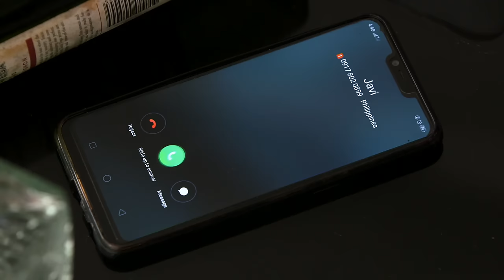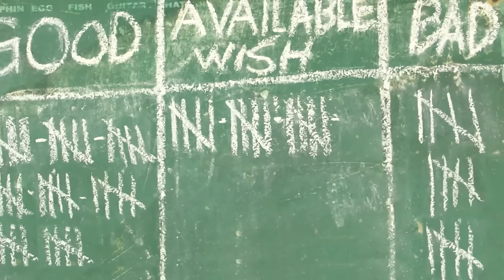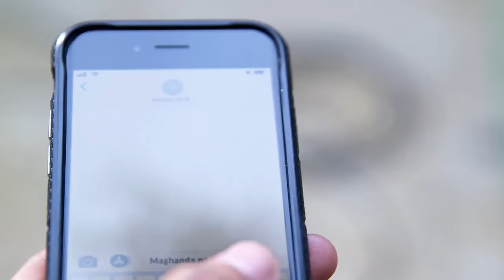Fast Cut Week 13 | Starla